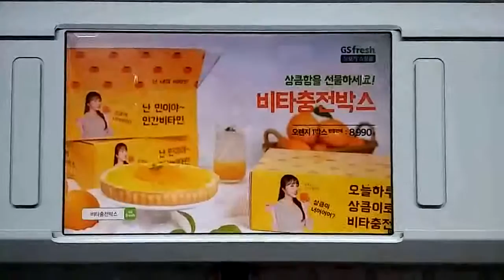지하철 9호선 - GS Fresh (상큼한 선물 비타충전박스)